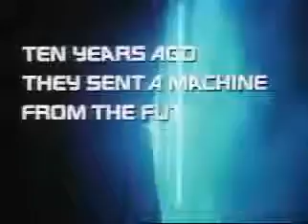Guns N' Roses You could be mine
Gran canción del grupo de Hard-Rock Guns N' Roses,del álbum Use Your Illusion II. La canción fue escrita por Izzy Stradlin y Axl Rose mientras que el primero escribíó la música.
La canción está basada en la relación fallida entre Izzy y su ex-novia Angela Nicoletti.

El video tuvo gran éxito y contribuyó enormemente a promocionar el estreno de Terminator 2.

Axl Rose: voz
Slash: guitarra
Izzy Stradlin: guitarra rítmica
Duff McKagan: bajo
Dizzy Reed: piano, órgano, segunda voz